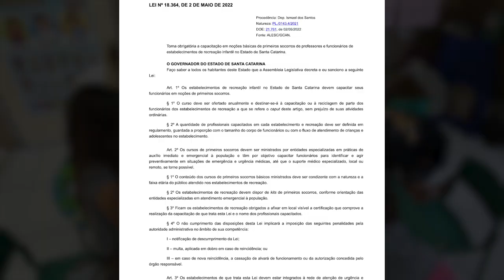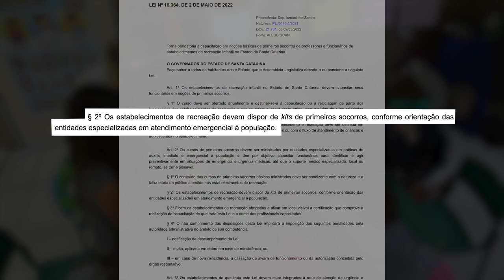É Notícia - Capacitação em primeiros socorros será obrigatória nas escolas - 09/05/22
A partir do mês de julho, passará a ser obrigatória a capacitação em noções básicas de primeiros socorros para professores e funcionários de estabelecimentos de recreação infantil em Santa Catarina. Já foi sancionado pelo governo do Estado o projeto de lei de autoria do deputado Ismael dos Santos (PSD), que cria essa obrigatoriedade.